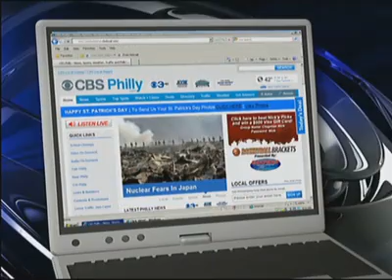Fukushima - Japanese nuclear power crisis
Darren Gale with Clean Energy America talks about the severity of the Fukushima nuclear crisis and its implications and impact on the U.S. nuclear power industry.